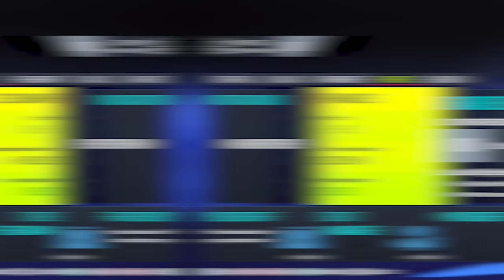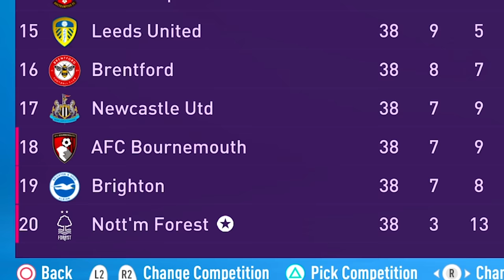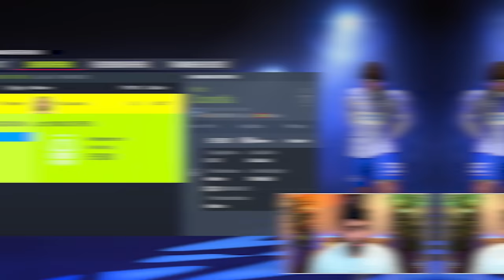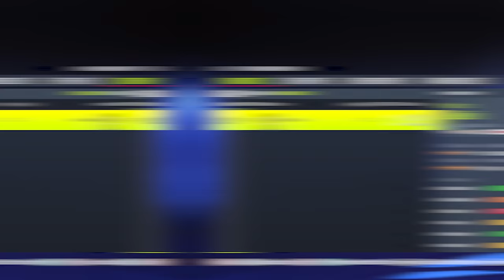I Takeover NOTTINGHAM FOREST for 10 SEASONS…Premier League Promotion🔥